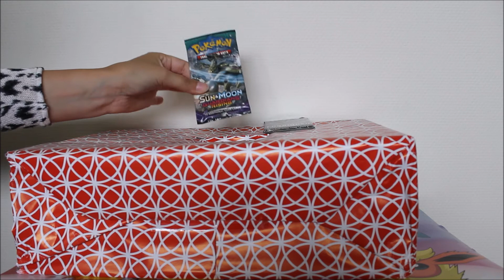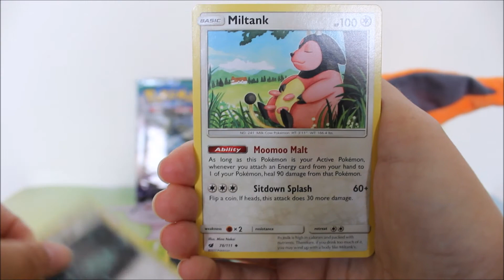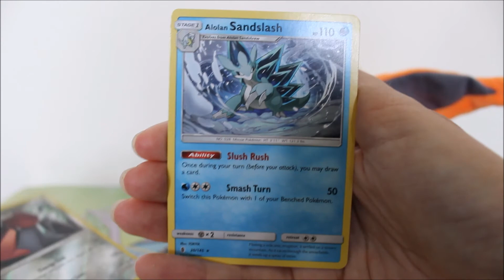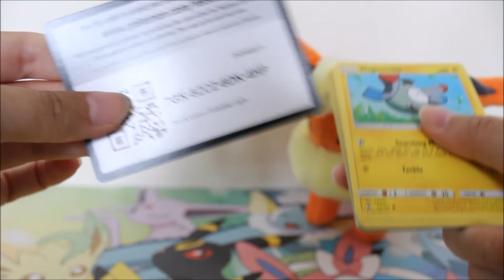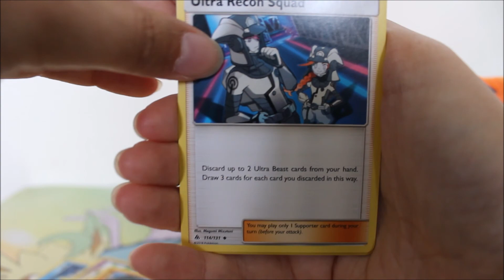PokéPack Grab Ep #28 | A Chatty One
This video is part of a series with the oh so creative name: PokéPack Grab. In every episode three packs will be randomly picked from a box full of Pokémon Booster Packs and opened in the video. Which boosters will we pull today? And will we get some good pulls?

Pokemon Ü (ft. Broderick Jones) - It's Different

Camera:
Canon EOS 1200D with an 18-55mm lens